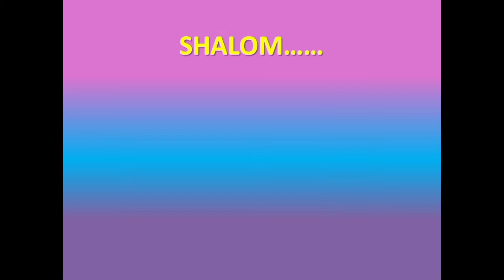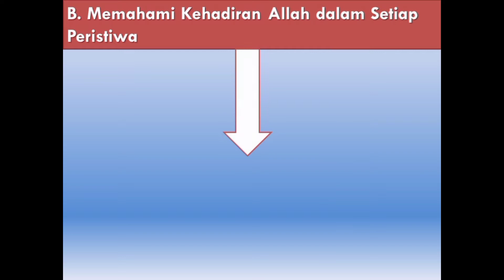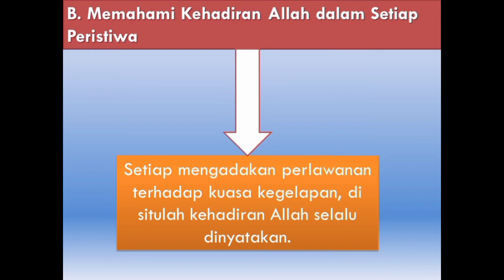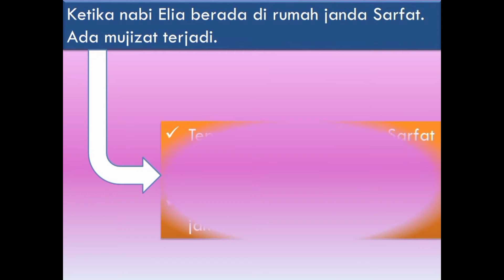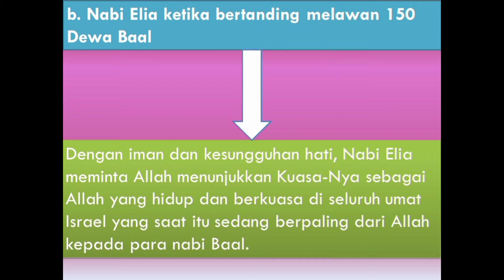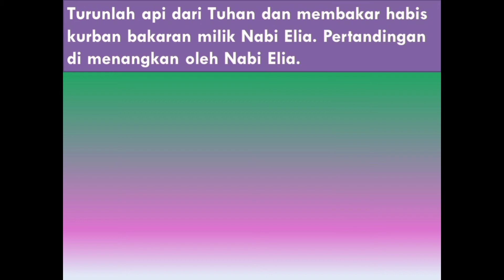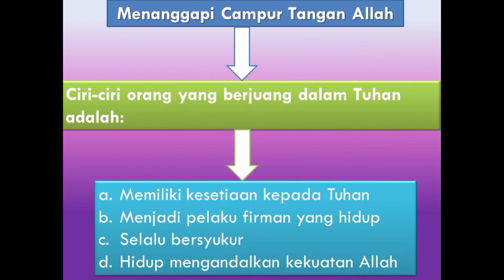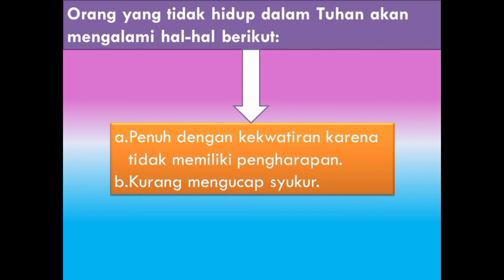Sdk Transformasi Kutai Barat//Agama//Kelas 4//Ms. Lina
Aku menang Karena Allah Menopangku